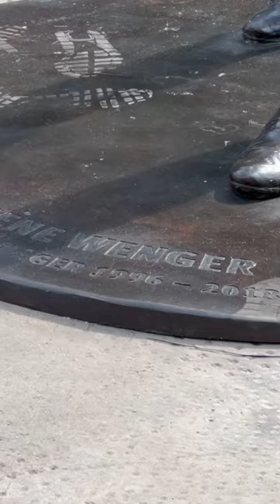Arséne Wenger Statue @ Emirates Stadium